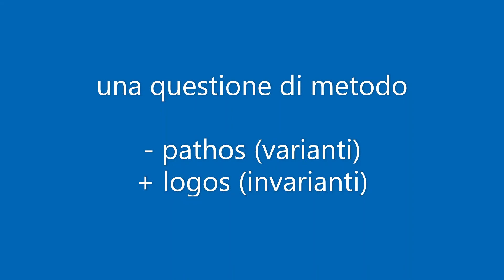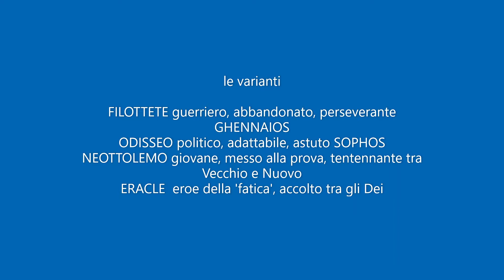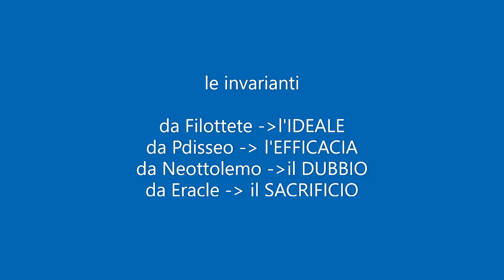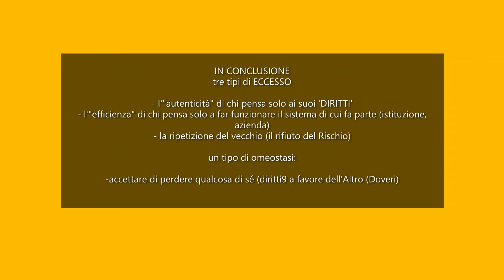Filottete di Sofocle 1 - Quattro modi essere Uomo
Nella società complessa della polis, accanto alla figura tradizionale dell'uomo tutto di un pezzo" (propria delle comunità ristrette che vivono nel tempo della Ripetizione, emergono altre forme di umanità: quella dell'uomo adatto a tutte le situazioni, che cinicamente cerca solo di cavarsela senza guardar a etiche di qualsiasi tipo; ma anche quella dell'uomo saggio (il sophòs) che accetta di subordinare il proprio godimento all'interesse; ed infine anche quella dell'uomo che non sa scegliere e alla fine si accontenta di vivere sulla spinrta delle emozioni, dei valori ereditati, evitando il rischio che portano i cambiamenti.
Filottete, Odisseo, Eracle, Neottolemo sono le icone che Sofocle mette in scena nella rielaborazione dell'antico mito acheo.